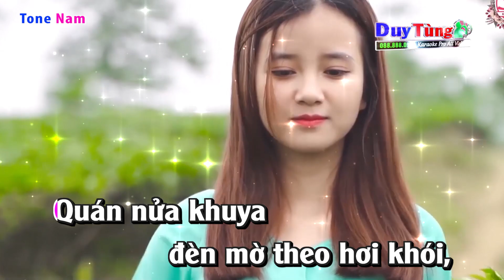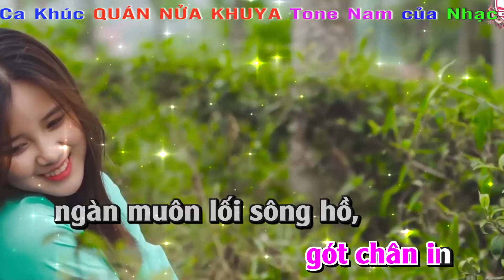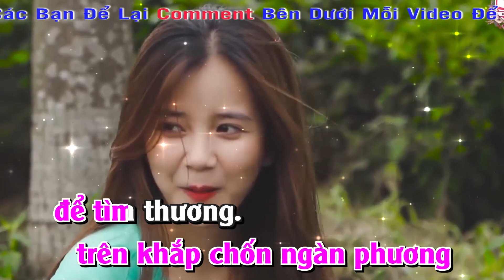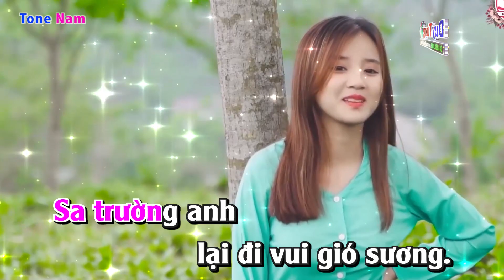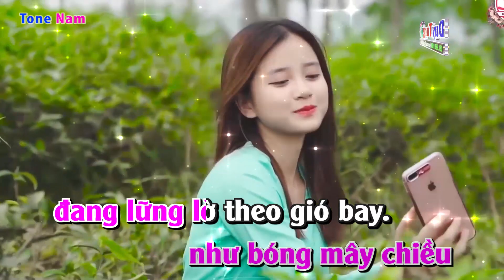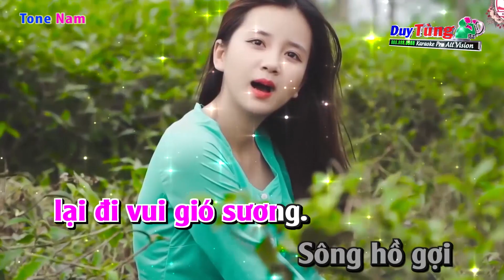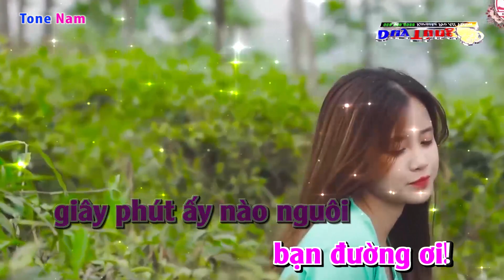Karaoke || Quán Nửa Khuya - Tone Nam || Nhạc Sống Duy Tùng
Bài Hát : Quán Nửa Khuya
Sáng Tác : Tuấn Khanh & Hoài Linh
Lời Bài Hát :
Quán nửa khuya đèn mờ theo hơi khói,
trút tâm tư vào đêm vắng canh dài,
quãng đời tôi tàu đêm vắng không người vẫn lặng trôi.
Tôi là người tha hương đi bốn phương.
Anh là người quân nhân vui gió sương.
Câu chuyện tâm tình vui theo khói bay tay cầm tay.

Nói bạn nghe từ khi say viễn xứ,
gót chân in ngàn muôn lối sông hồ,
áo sờn vai tìm đôi mắt u hoài bóng hình ai?
Hoa nào mà không phôi pha sắc hương?
Ân tình nào mà không gây vấn vương?
Lê đôi gót trên khắp chốn ngàn phương để tìm thương.

Dĩ vãng tìm đâu thấy
như bóng mây chiều đang lững lờ theo gió bay.
Cố xóa tình xưa ấy
ngân tiếng tơ chùng để tìm quên hương đắng cay.

Muốn nhắn nhủ thời gian
ai mãi phong trần để đi tìm hương cố nhân.
Áo trắng màu sương gió
ngưng gót xuôi ngược để tìm về nơi bến mơ.

Quán nửa khuya bạn, tôi chia tay nhé!
Nhớ nhau chăng là mỗi lúc đêm về,
xiết chặt tay để ghi phút phân kỳ, tiễn người đi.
Sa trường anh lại đi vui gió sương.
Sông hồ gợi trong tôi bao luyến thương.
Tôi ghi nhớ giây phút ấy nào nguôi bạn đường ơi